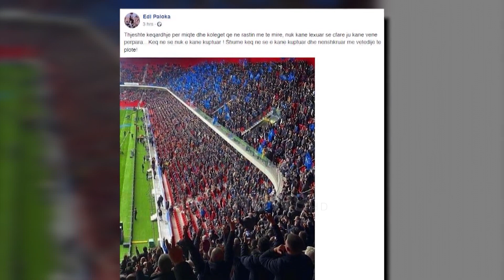Nuk ka paqe në selinë blu, Noka i përgjigjet Alibeajt: Zgjedhjet në PD nuk ndalen në asnjë rast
Për anëtarët e Komisionit të Rithemelimit të Partisë Demokratike dhe jo vetëm, platforma e propozuar nga kryetari i grupit parlamentar Enkelejd Alibeaj nuk është një nismë që realizon bashkimin e demokratëve. Flamur Noka i bën thirrje Alibeajt që të bëhet pjesë e Kuvendit Kombëtar të 30 prillit, duke kujtuar se askush nuk mund të prevalojë mbi vendimet e Kuvendit të 11 dhjetorit të njohur tashmë edhe nga Gjykata.

Platforma e deputetit Enkelejd Alibeajt gjoja për bashkimin e Partisë Demokratike ka hasur në kundërshtimin e pjesëtarëve të rithemelimit të PD-së.

Deputeti Flamur Noka duke e ftuar palën tjetër të marrë pjesë në diskutime të hapura në Kuvendin Kombëtar të 30 prillit, u shpreh se askush nuk mund të prevalojë mbi vendimet e Kuvendit legjitim të 11 dhjetorit.

"Askush nuk do mundet më të organizojë procese ku 1958 karrige të lexohen si 5004 delegatë. Askush nuk do mundet më të zëvendësojë votën e lirë me blinda dhe gaz lotsjellës, askush nuk do mundet më të manipulojë me firma fiktive vullnetin e deputetëve dhe të Grupit Parlamentar të PD. Koha e përjashtimeve ka përfunduar dhe bashkë me të dhe koha kur vullneti i shumicës injorohet. Në asnjë rast dhe në asnjë rrethanë procesi i nisur prej muajsh nga Kuvendi i 11 dhjetorit dhe i rikonfirmuar bindshëm nga vota e demokratëve në zgjedhjet e 6 marsit nuk do ndalojë. Mirëpresim të gjithë ata që janë bërë apo do të bëhen pjesë e këtij procesi por nuk do të lejojmë askënd ta pengojë atë për shkak të frikës që Basha-Alibeaj kanë nga përballja me votën dhe vullnetin e demokratëve", tha Noka.